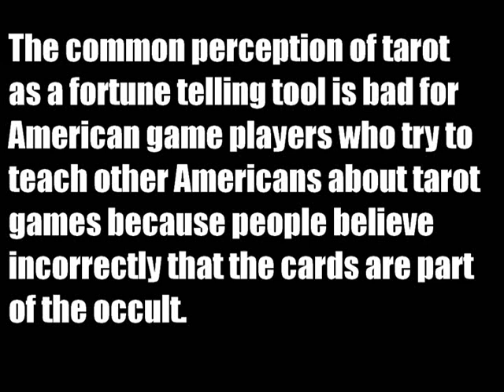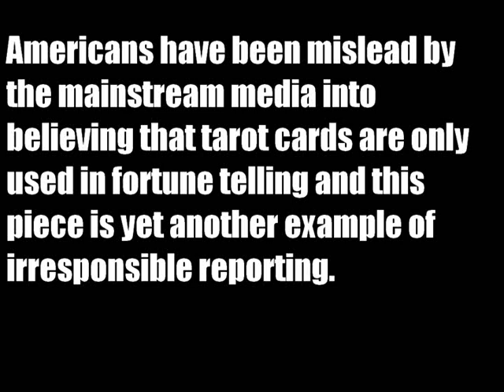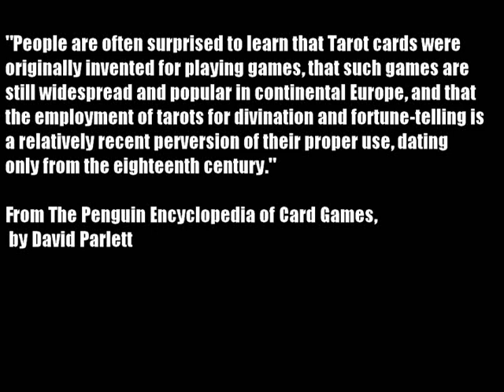Tarot: ABC News and Dan Kloeffler biased reporting for psychics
ABC NEWS and Dan Kloeffer recently  published a one sided piece on tarot fortune telling. Americans should know that tarot was really made for card games!